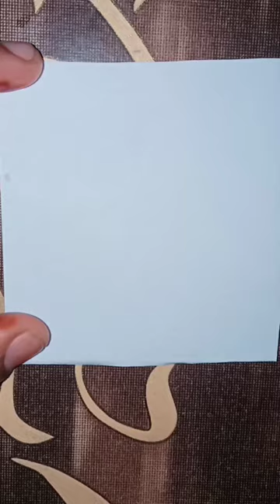New mehndi designs 2023 Day 129 || mehndi designs simple 2023 class #129